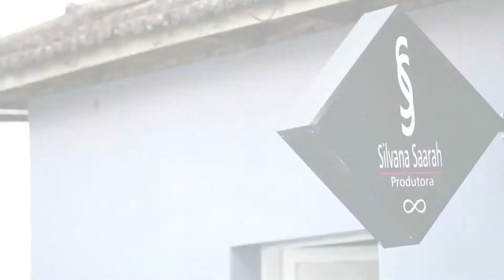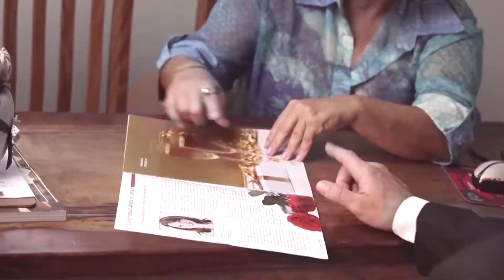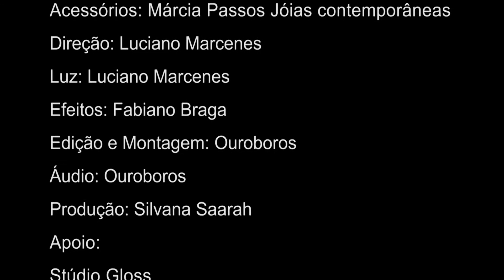Eu Mulher de Ação